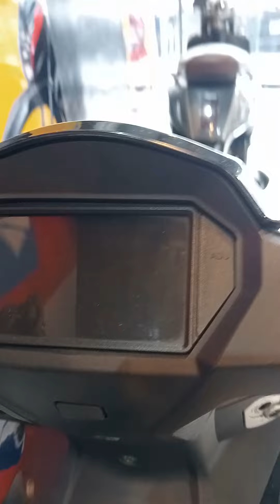THE NEW Monarch Spear 180 cc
The new Monarch 180 cc displacement @ 8,000 rpm napaka lakas nito...